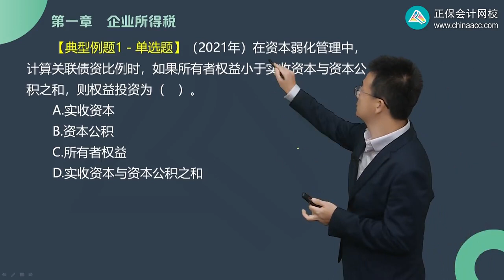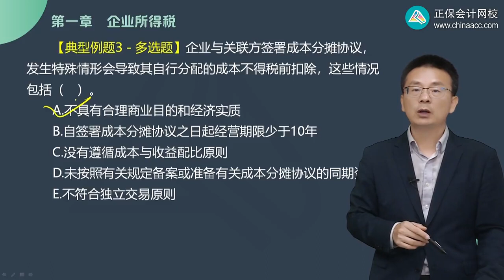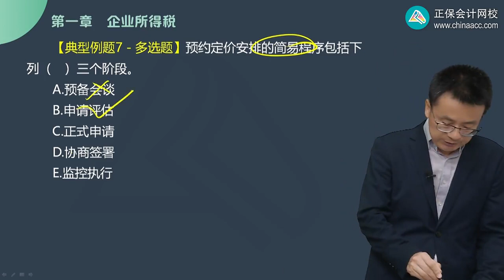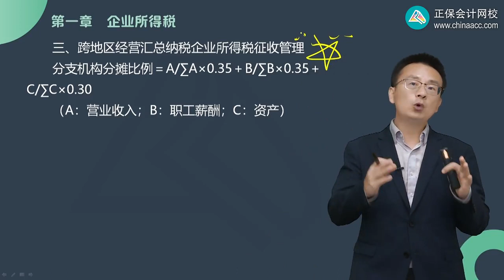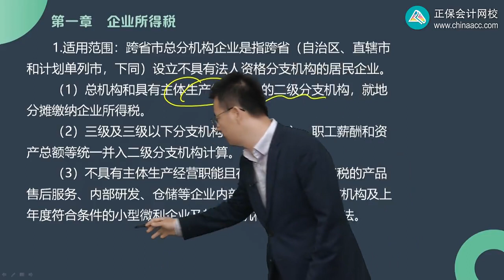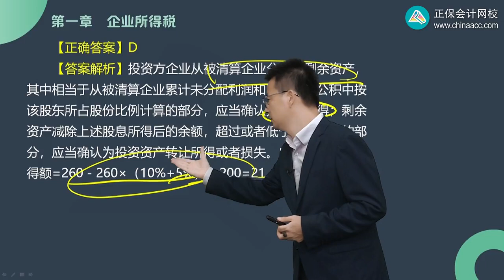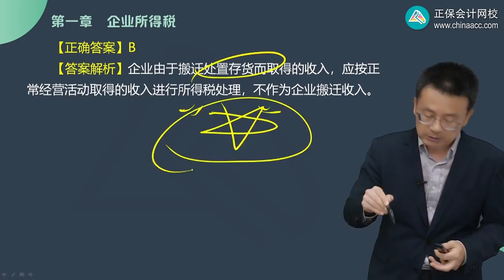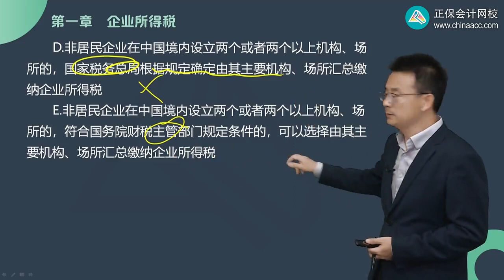2023 税务师 税法二 杨军 习题强化班 第0114讲 特别纳税调整、征收管理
2023 税务师 税法二 杨军 习题强化班